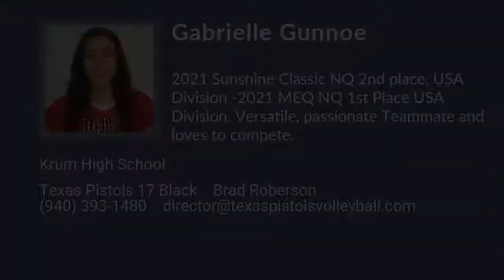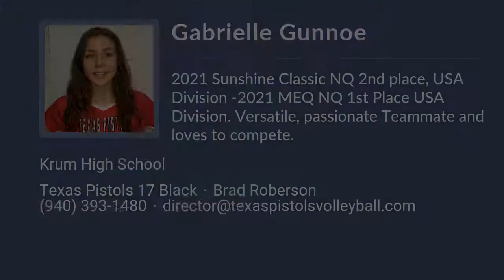Gabrielle Gunnoe Volleyball Highlights - TX 2022 - OH. RS. DS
Gabrielle Gunnoe Recruiting Video.